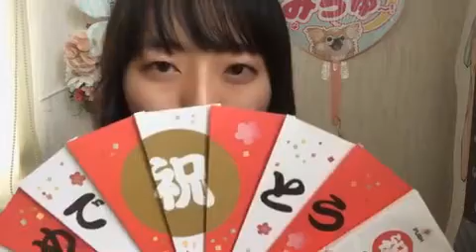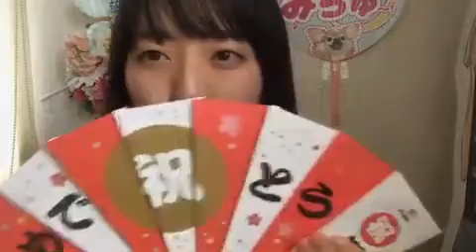今村 美月（STU48） 2019年07月10日07時10分56秒 SHOWROOM配信